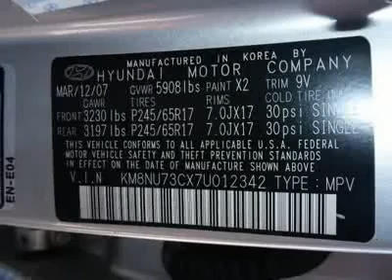2007 HYUNDAI VERACRUZ Lindon, UT 12982P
2007 HYUNDAI VERACRUZ Lindon, UT
Stock# 12982P

425 S. Lindon Park Dr

***3RD ROW SEAT, FULLY INSPECTED AND SERVICED!!!***  MURDOCK NO REGRETS CERTIFIED!! NO REGRETS MEANS NO QUESTIONS ASKED 3 DAY EXCHANGE AND A WORRY FREE WARRANTY!! Looking for an amazing value on an outstanding 2007 Hyundai Veracruz? Well, this is IT! When H20 starts showing up in the weather forecast, you'll appreciate the AWD power delivery that helps you take control of the elements. Murdock Hyundai - Where  U-R  The Heart Of Our Business!